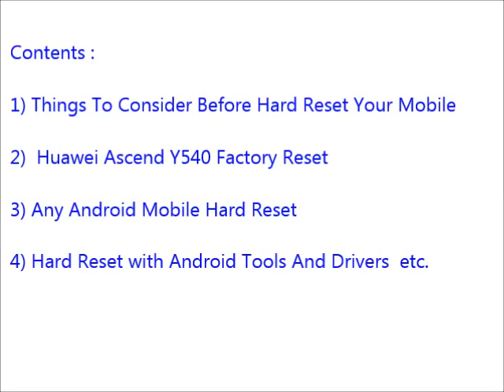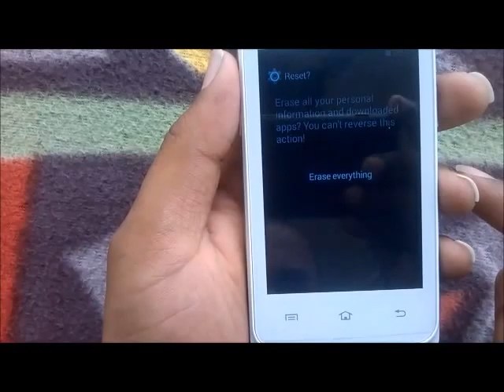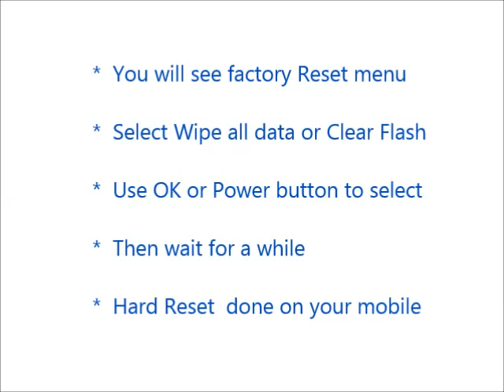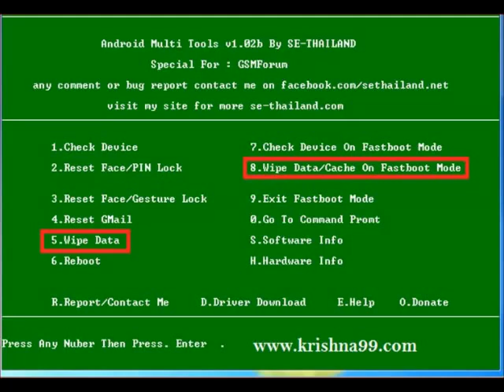Huawei Ascend Y540 Hard Reset and Forgot Password Recovery, Factory Reset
option.
     storage.

 below link.

    usb.

                    delete.
Number 4 : you can reset your gmail account. Means your old
                     be deleted.